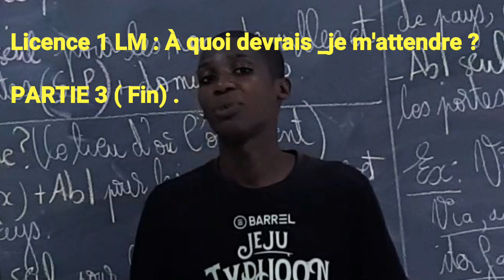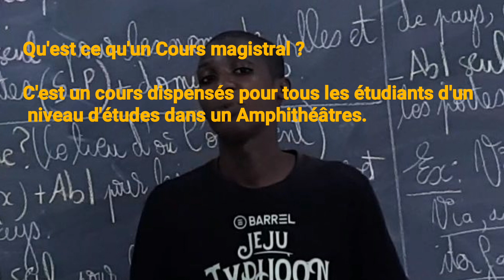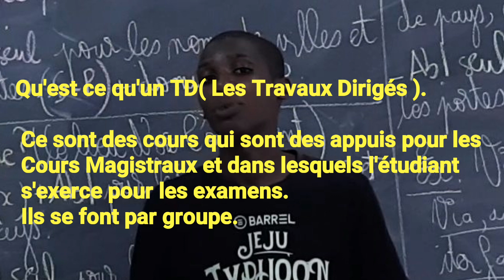Licence 1 LM : À quoi devrais _je m'attendre ? PARTIE 3 ( Fin)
Quelle est la différence entre un Cours Magistral et Un Séance de TD?
Dans cette vidéo, ça sera l'occasion pour Kira d'éclairer la lanterne des nouveaux bacheliers orientés au Département des Lettres Modernes sur ces différents cours.